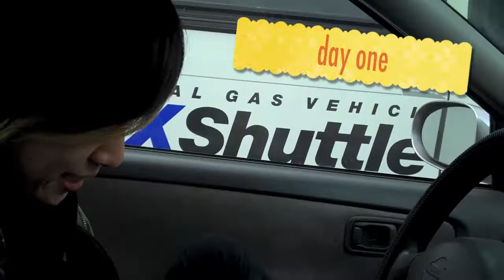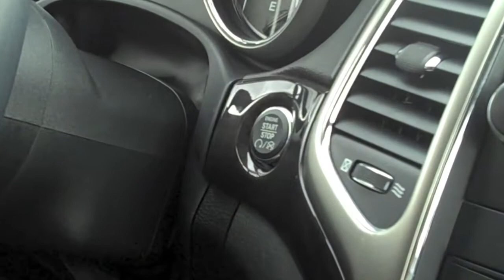theOTHERduck Road Trip: Part I- "VEGAS here we come!"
theOTHERduck road trip

who:  cheryl koo, asaki imai, april rodriguez

what:  three blonde-streaked-fobs take a trip from LA, to VEGAS, to PORTLAND, to SEATTLE.

why:  to sell merch, dance, make new friends, hang with old friends... to have fun and live life :)

when:
february 18 | las vegas
february 20 | san jose
february 24 | portland
february 27 | seattle

twitter: @theotherduck @kooch 611 @apriljoy_